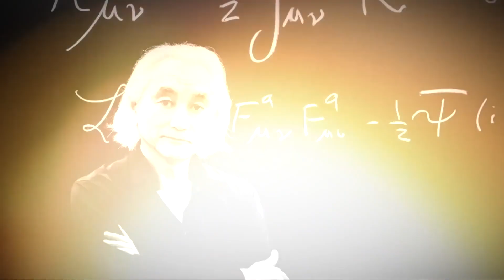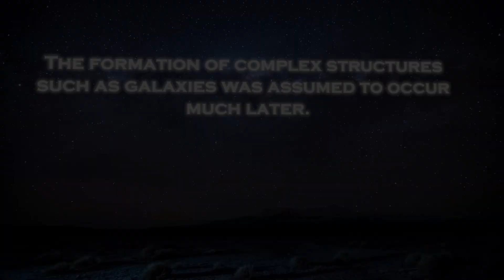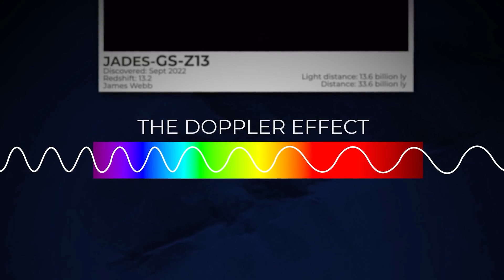Michio Kaku Breaks Silence About James Webb's Shocking New Image